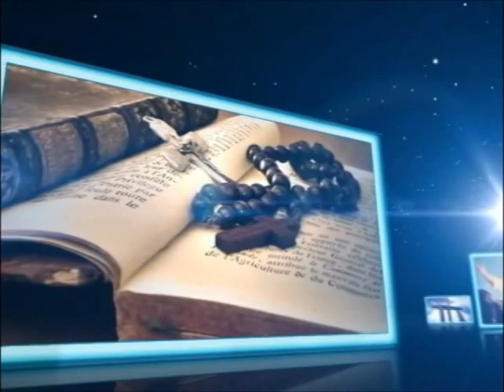Con la señal de la cruz 8. Pt 3